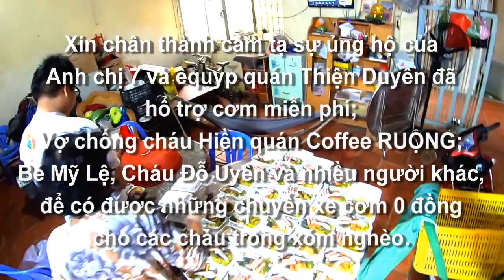50 hộp cơm 0 đồng ngày chủ nhật giành cho các cháu nhỏ xóm nghèo An Tức, Tritôn, An Giang 08/01/2023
50 hộp cơm 0 đồng ngày chủ nhật giành cho các cháu nhỏ xóm nghèo An Tức, Tritôn, An Giang 08/01/2023.